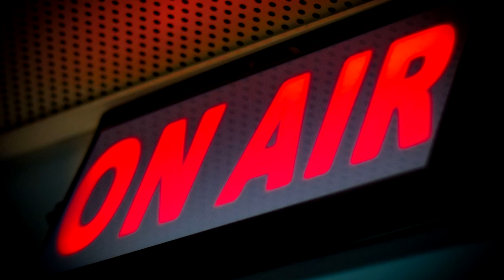Study Geography | University of Southampton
Thinking of studying Geography at the University of Southampton? India talks about her experience as a third year Geography student in 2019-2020.